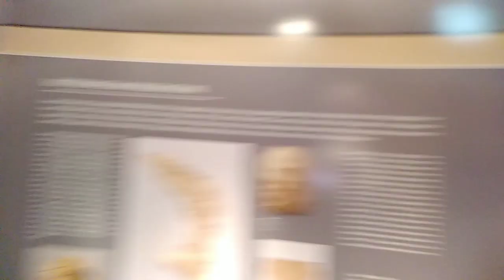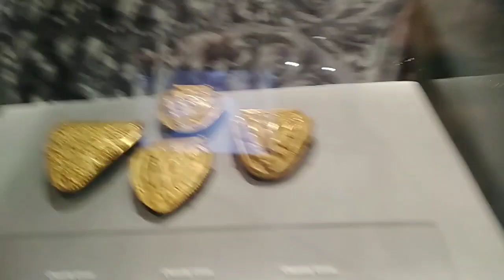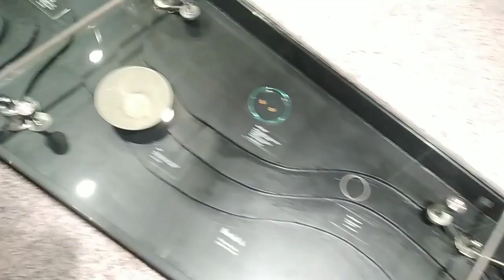Ayala Museum gintong yaman ng atin mga ninuno